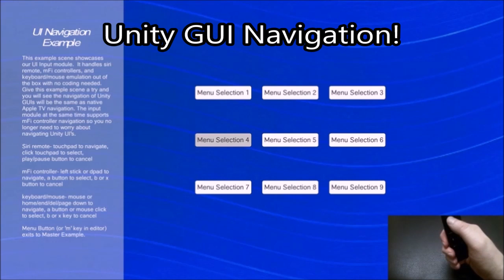TVOS Easy Input Helper for Apple TV Trailer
Trailer for our latest asset Easy Input Helper.